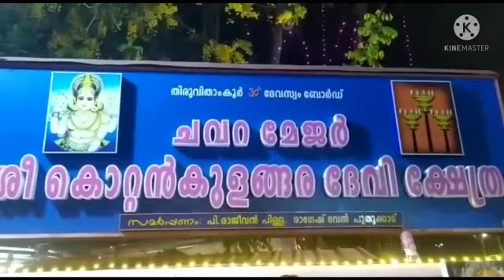second part kottamkulagara Devi temple (chavara)